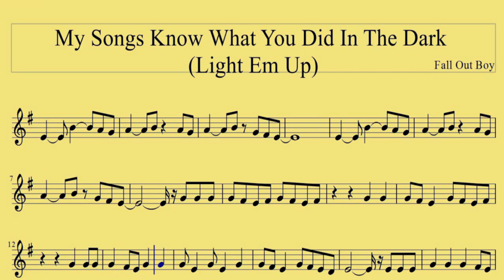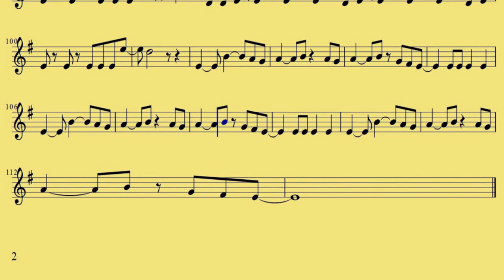[ Trumpet ] My Songs Know What You Did In The Dark - Fall Out Boy